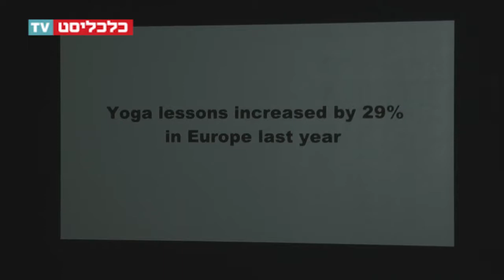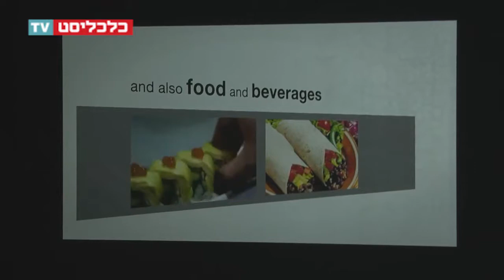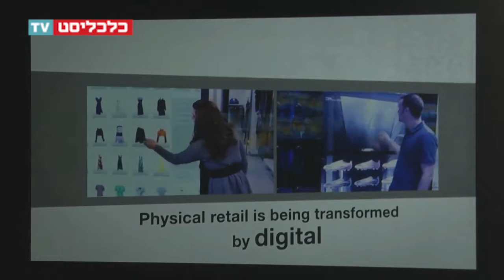ועידת הקיימות לעסקים 2014 - ענת גבריאל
צילום: רותם מלנקי
עריכה: הילה גלובינסקי